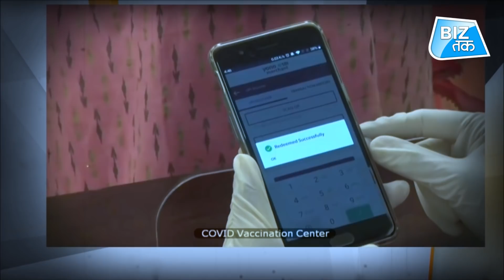कितने कमाल का e-RUPI? ।BizTak